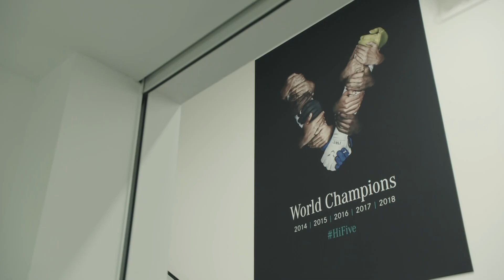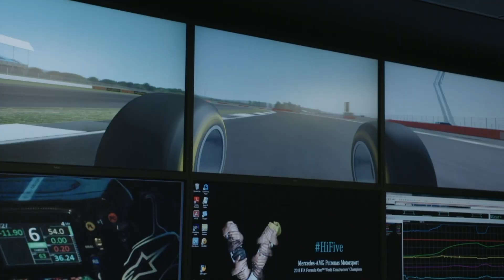Karun drives Lewis Hamilton's 2019 Mercedes W10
Karun got to drive the brilliant Mercedes W10 F1 car that carried Lewis Hamilton and the team to their 6th World Championships in 2019